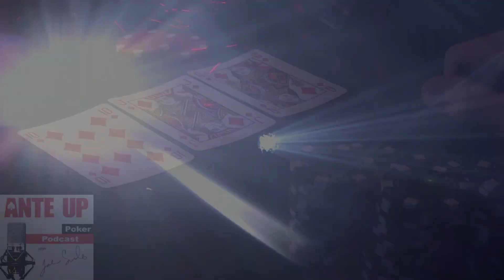Chapter 1 Ep 22 WSOP News, Elliott's Back, Poker Samadhi & Adversity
This week we talk some WSOP news in the "Table Talk" Segment. Elliott is back in "Call the Floor" and he is fired up. We have a fun hand that we break down in HOTW and we discuss how to "Play Your Best Life" with Danielle Striker in the How Ya Runnin' Segment. Joe continues that topic a little farther in hs One-Outer.